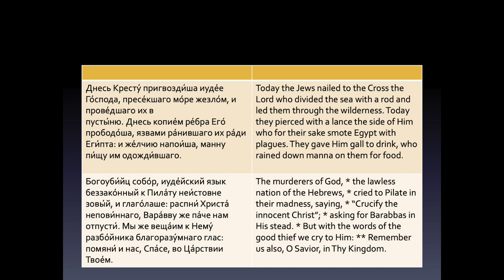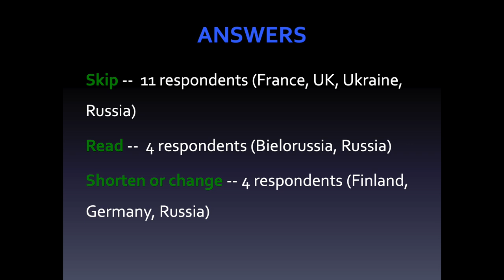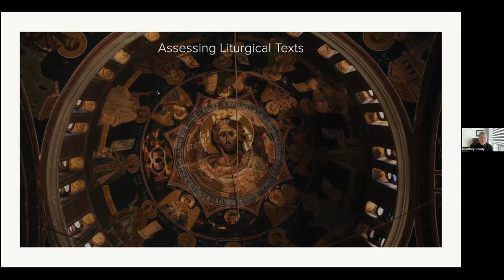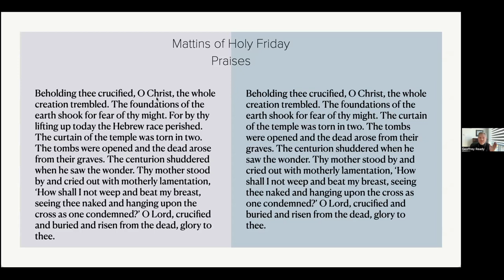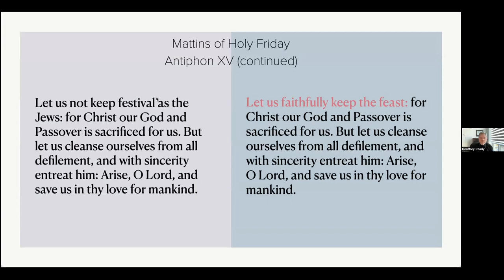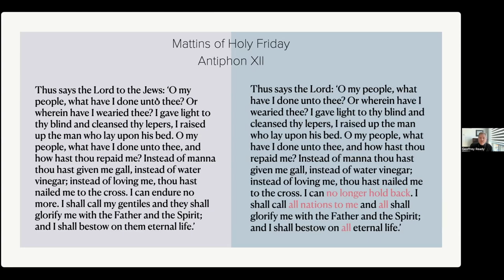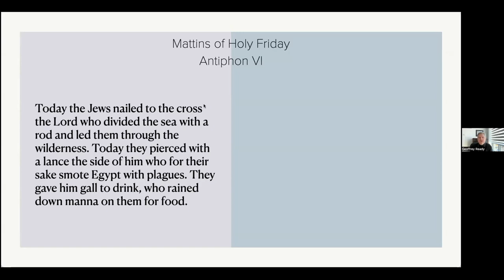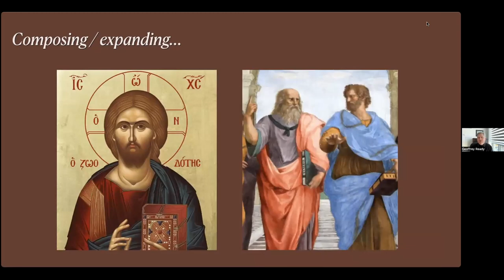OTSA Seminar: Anti-Judaism in Orthodox Hymnography: Beginning a Conversation before Holy Week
The issue of anti-Jewish texts within the Byzantine rite is longstanding and complex. The Orthodox Theological Society in America is establishing a working group of liturgical scholars and specialists in Jewish-Christian theological dialogue to study and make recommendations for liturgical renewal within the Orthodox Church.

To launch this endeavor, and in advance of this year’s Holy Week, a time when many of these anti-Jewish hymns are most prominent, our panelists introduced some of the main issues involved and suggested some practical advice that can be implemented in local parish usage.

Panelists

Fr Geoffrey Ready, chair

Fr Geoffrey is the director of Orthodox Christian Studies at Trinity College, University of Toronto, where he teaches liturgical theology, pastoral studies, and both Old and New Testament. His research interests include the narrative of God and Israel in the Orthodox liturgy, second Temple Judaism and Jewish-Christian origins, the “parting of the ways,” and Orthodox Christian theological dialogue with Judaism today.

Dr George Demacopoulos

George is Fr John Meyendorff & Patterson Family Chair of Orthodox Christian Studies at Fordham University. He is Co-Founding Director of the Orthodox Christian Studies Center and Co-Founding Editor of the Journal of Orthodox Christian Studies. His presentation on the “Anti-Jewish Rhetoric in the Good Friday Hymns” at the recent OTSA conference in Volos, Greece – which he will present again during this online event – was the catalyst for the establishment of the new working group on anti-Jewish hymns in the Orthodox liturgy.

Fr Dcn Michael Azar

Fr Dcn Michael is Associate Professor of Theology/Religious Studies at the University of Scranton. His current book project (tentatively titled, Orthodox Christianity and the Reframing of Jewish-Christian Relations) focuses on ancient and modern Christian-Jewish interaction, particularly in light of Orthodox Christian hermeneutics and historic presence in the Holy Land. His other scholarly pursuits focus on New Testament studies, especially apocalyptic thought and the “parting of the ways,” as well as the effects that contemporary sociopolitical policies have on scholarly understandings of the ancient world.

Svetlana Panich

Svetlana has worked as a journalist, a coordinator for the Association of Christian Schools International, a researcher at the Institute of Jewish Studies and the Centre of European Studies in Humanities of the National University “Kiev-Mohyla Academy,” a lecturer in Literature at St. Andrew’s Biblical Theological Institute, and as a researcher at the Alexander Solzhenitsyn Centre of Russian Emigré Studies.